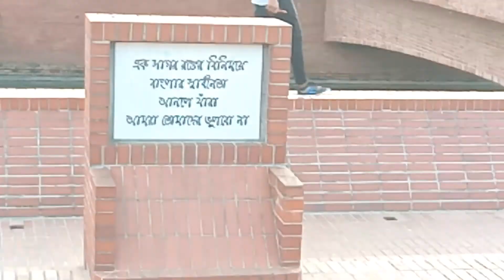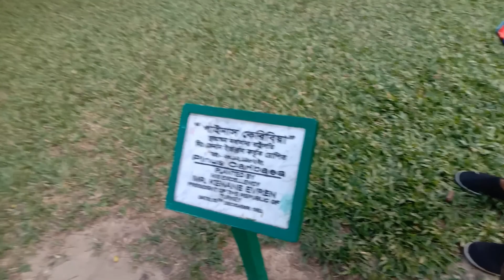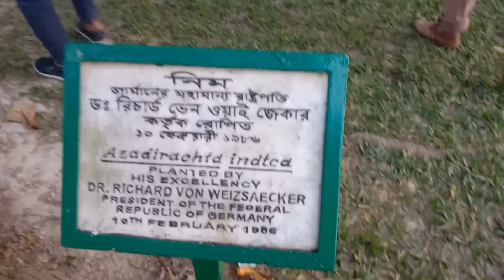National Memorial , Shaver . Tonoy Vlogs @tonoyvlogs .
Hi, This is "Tonoy Vlogs" Channel. I've another Facebook Page This name is Tonoy Vlogs.